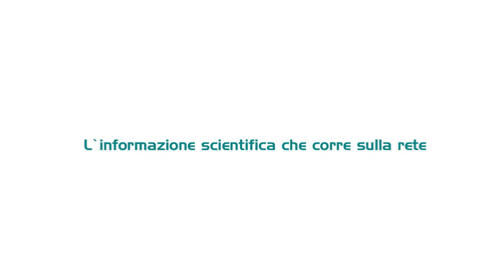Appropriatezza, intervista al dott. Giacomo Scalzo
Intervista di Medicalive Magazine, al dirigente dell'Assessorato alla salute della Regione Siciliana, Giacomo Scalzo